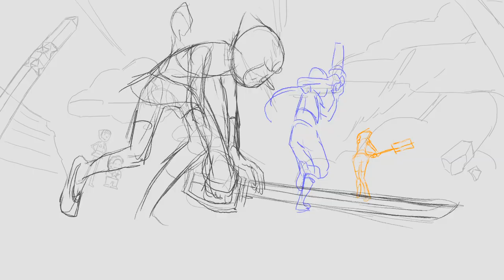4Th Anniversary Commemorative Animation Process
Animation process.